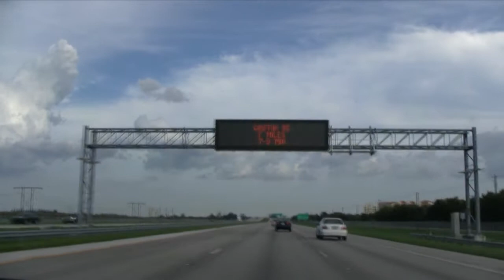I-595 East (FL), Ft. Lauderdale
This video follows I-595 East through the greater Ft. Lauderdale area, within the South Florida metro region.